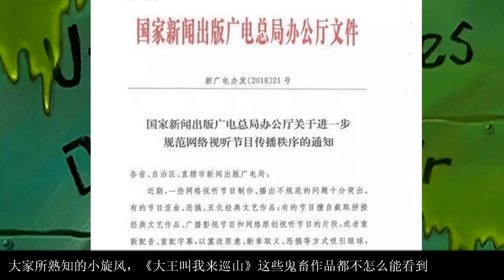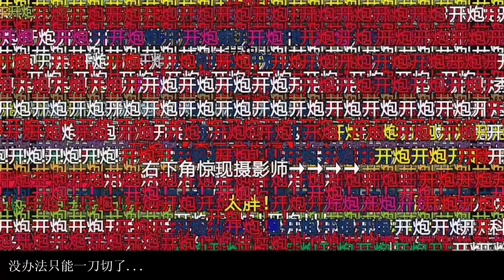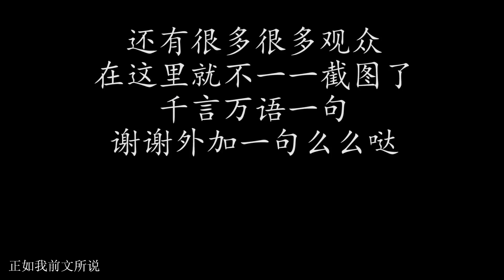世界上有些钱可以恰，而有些钱我恰的不开心（恰饭）